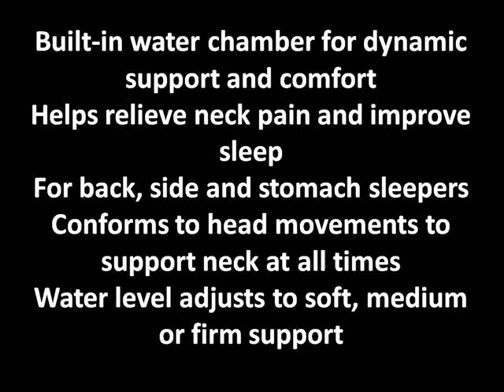best pillow for neck pain and headaches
for detail best pillow for neck pain and headaches. Get back the great night's sleep you remember from childhood with the Sleep2o Pillow. An inner water chamber conforms to every head and neck shape and movement, providing custom support and comfort to help you fall asleep and stay asleep.
Customer Reviews.
I had back and neck problems for years following an accident . A chiropractor suggested I try this type of pillow . Both my husband and I are loving it. This pillow has provided relief from the neck pain and migraines that I used to wake up with every morning.
I won't go without it now. I even take the pillow along when I need to travel.